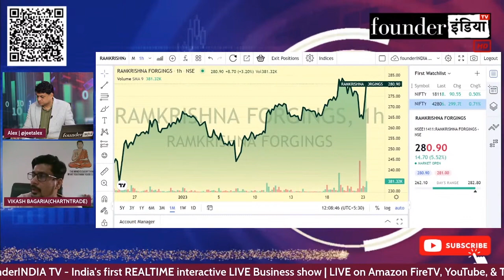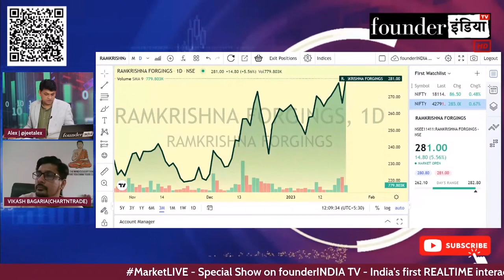Ramkrishna Forgings Ltd. के शेयर में क्या करें? Expert Opinion by Vikash Bagaria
जानिए Stock Market Expert  Vikash Bagaria की राय |

Analysis of: Ramkrishna Forgings Ltd.

Ramkrishna Forgings Ltd.